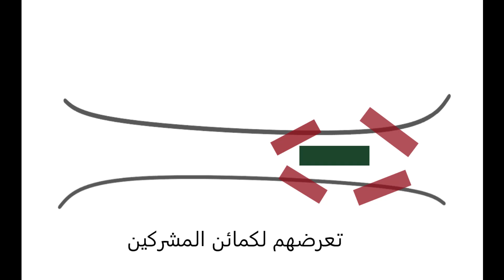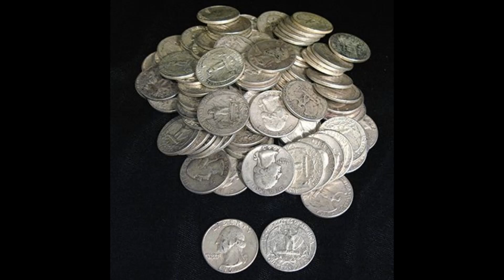غزوة حنين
سرايا و غزوات الرسول صلى الله عليه و سلم 71
وقعت الغزوة في السابع من شوال خلال العام الثامن الهجري و سببها أن زعماء قبائل هوازن و ثقيف غضبوا من سيطرة المسلمين على مكة المكرمة و تحطيم أصنامهم فحركوا كل مقاتليهم لمهاجمتها و استعادتها منهم و اصطحبوا معهم النساء و الأطفال و المواشي و كل ما يملكوه حتى يقاتل الجميع بأقصى طاقتهم فكان عدد جيشهم 20 الى 30 ألف مقاتل
عندما علم رسول الله صلى الله عليه و سلم بإنطلاق هذا الجيش الضخم إليهم سار و معه كل المسلمون ليتصدوا له و كان عددهم 12 ألف مقاتل
أثناء عبور جيش المسلمين لوادي حنين تعرضوا لكمين محكم حيث رشقهم المشركون بالسهام و الرماح و الحجارة ثم انقضوا عليهم من كل إتجاه
انسحب معظم جيش المسلمين خارج الوادي و لم يبق الا رسول الله صلى الله عليه و سلم و معه 10 الى 100 مقاتل فقط يدافعوا عنه أمام هجمات المشركين العنيفة
بعد استيعاب الصدمة اعاد جيش المسلمين المنسحب ترتيب صفوفه و اقتحم الوادي من جديد ليهاجم المشركين المحاصرين للرسول و صحابته و استمر القتال حتى انهزم المشركون
ارتقى من المسلمين 4 شهداء بينما قتل حوالي 50 من المشركين
أسر المسلمون 6 آلاف إمرأة و طفل و اغتنموا ألف حصان و 24 الف جمل و 40 ألف رأس غنم و 160 ألف قطعة نقدية فضية وزنها 476 كيلوغرام